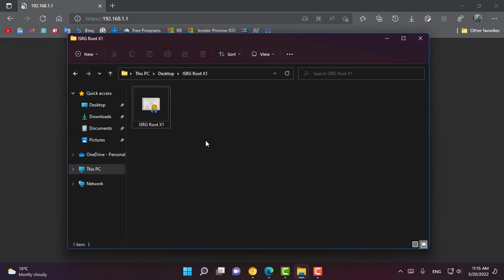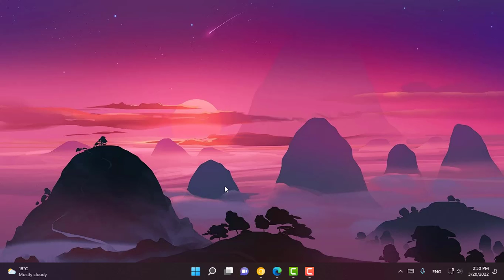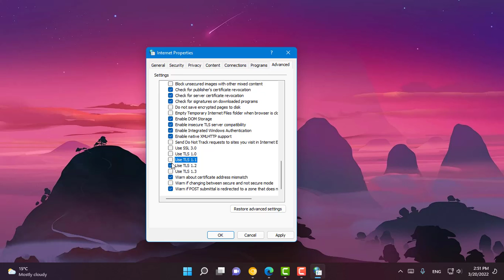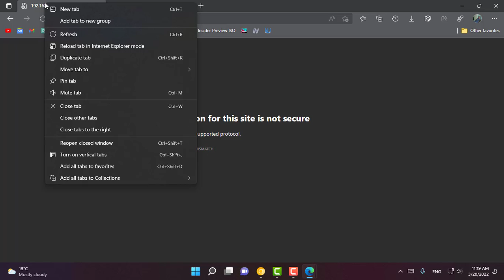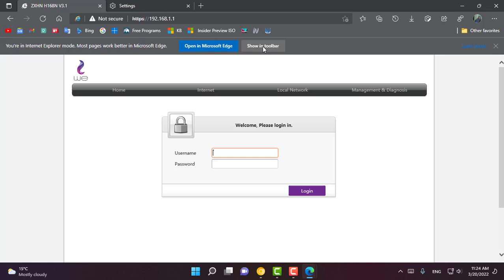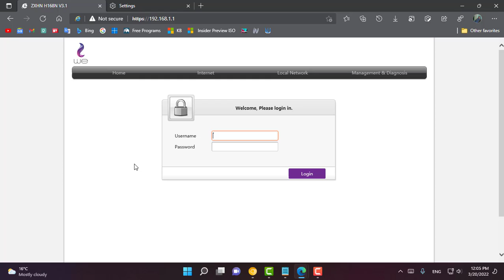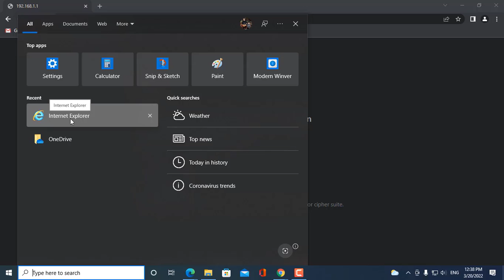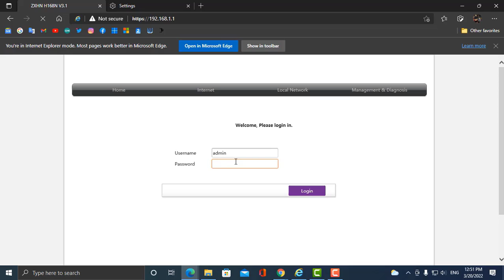ميزة خرافية فى متصفح Edge لحل مشكلة عدم فتح صفحة الراوتر أو هذا الموقع لا يوفر أتصال أمن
فى هذا الفيديو نستعرض عليكم ميزة خرافية فى متصفح Edge لحل مشكلة عدم فتح صفحة الراوتر أو أن هذا الموقع لا يوفر أتصال أمن
حل مشكلة uses an unsupported protocol
حل مشكلة your connection is not private
💕شكرا لمتابعتكم💕